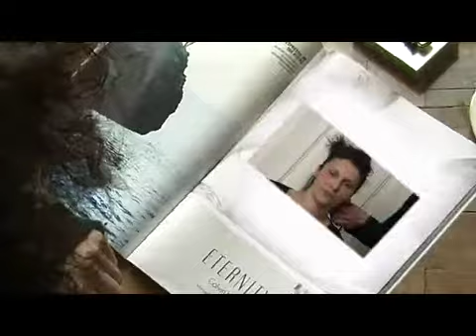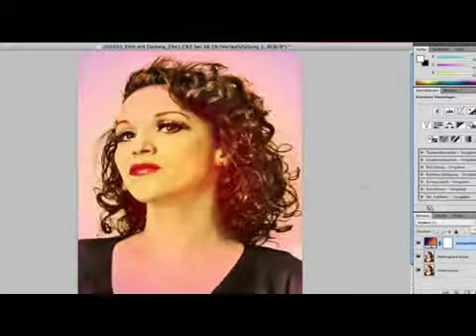FACE DESIGN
Beeing Chanel is easy. Ein Film von CHREISGLEIS.TV